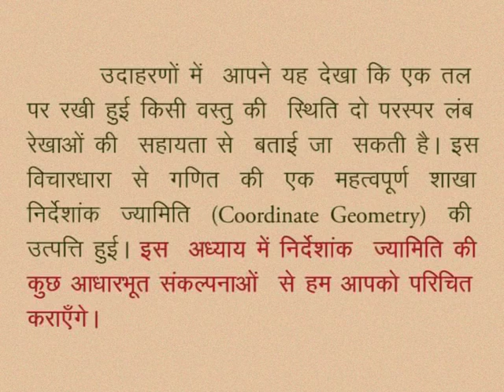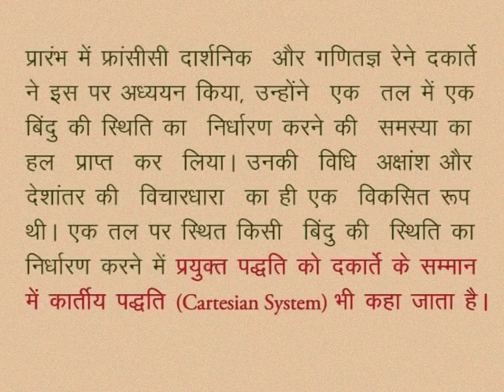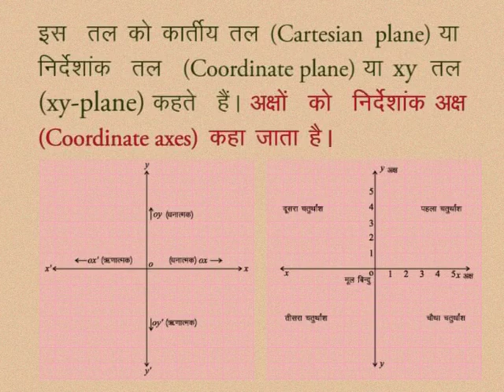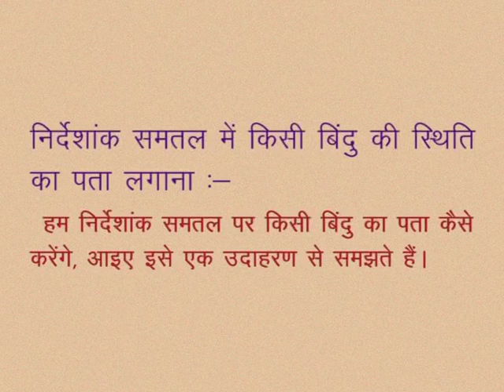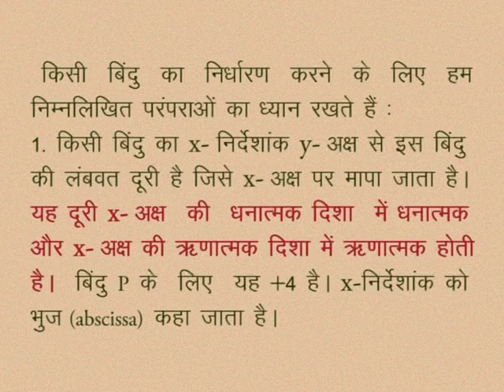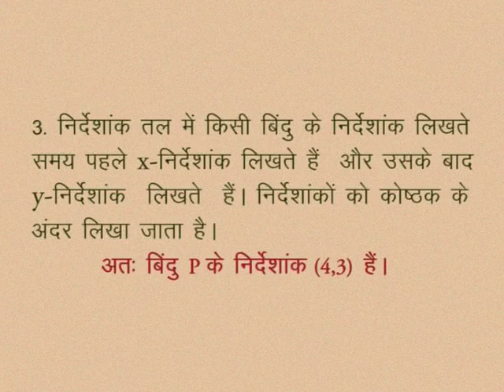CLASS 10th MATHS | CHAPTER -6- COORDINATE GEOMETRY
CLASS 10th MATHS | CHAPTER -6- COORDINATE GEOMETRY | Finding Position of Points in a Plane | Points on Axis | EXAMPLE |